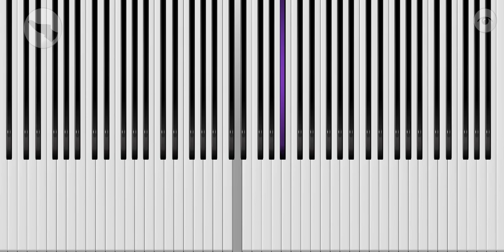Schindler's List Theme - John Williams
Arranged by Jacob